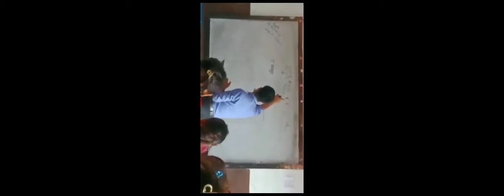न्यू लाइफ मा: वि (barghat)